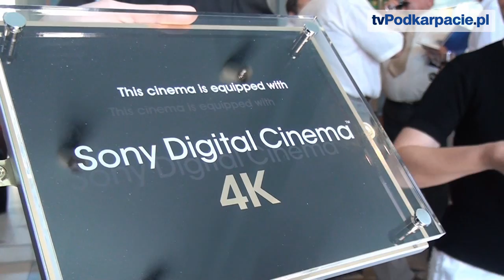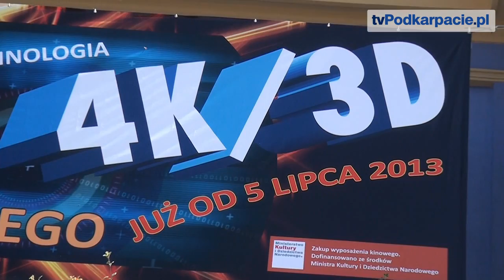Hollywood, Londyn, a teraz także Sanok! Najlepsza jakość filmów w kinie SDK (FILM)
SANOK / PODKARPACIE. Sanocki Dom Kultury wzbogacił się o nową technologię projekcji filmów. Możliwość korzystania z najnowszego standardu rozdzielczości filmów cyfrowych 4K oraz systemu 3D, stawia Sanok w jednym rzędzie z najlepszymi salami kinowymi na świecie. Premiery już od 5 lipca.